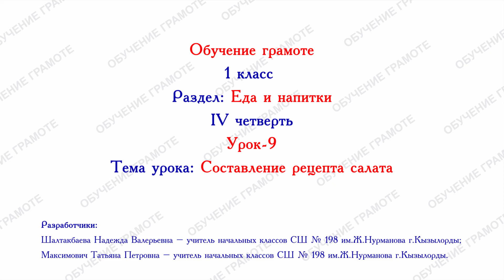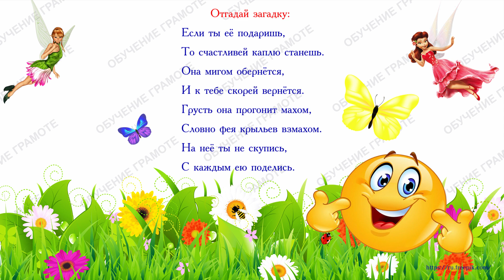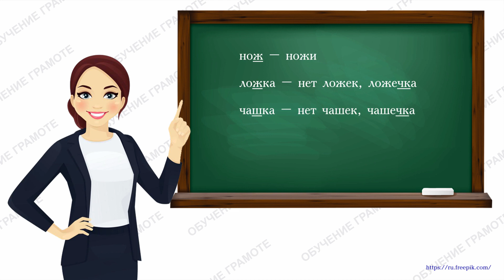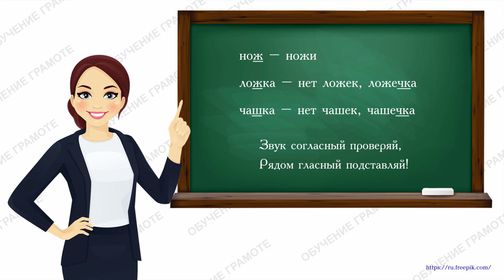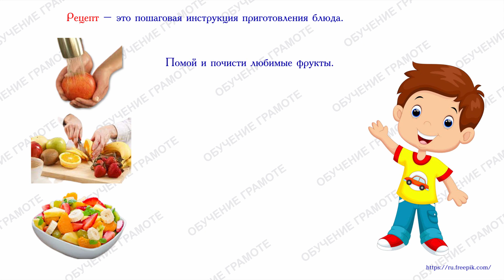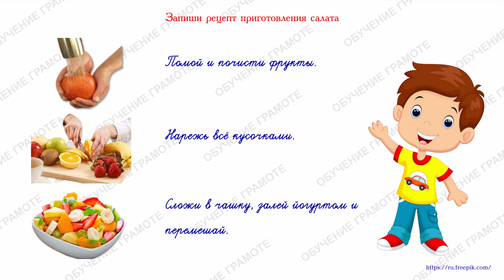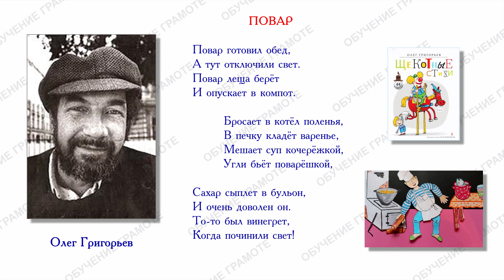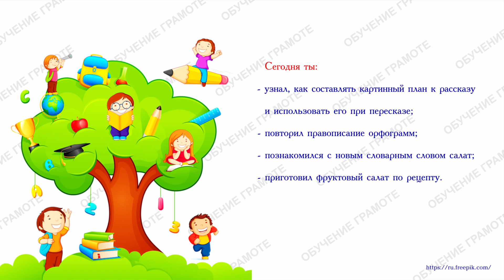4 четверть, 1 класс, Обучение грамоте, урок №9, Составление рецепта салата